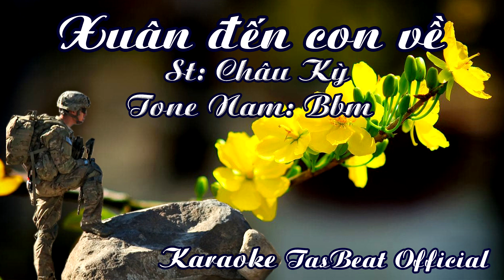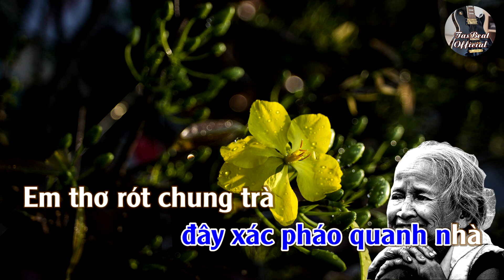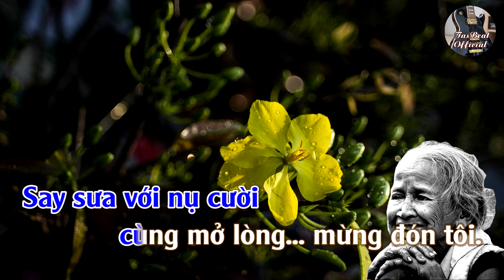Karaoke Xuân Đến Con Về Tone Nam | TAS BEAT